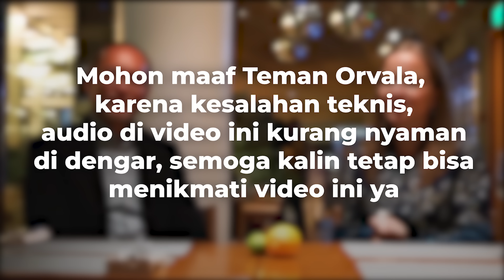PROF DANIYA DIUNDANG DUBES INDONESIA DI RUSIA! BAHAS APA YA?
Jose Antonio Morato Tavares adalah seorang diplomat Indonesia yang menjabat sebagai Duta Besar Indonesia untuk Rusia merangkap Belarus. Ia diangkat oleh Presiden Joko Widodo pada 26 Oktober 2020 di Istana Negara, Jakarta. Sebelumnya, Jose Tavares pernah menjabat berbagai posisi di Kementerian Luar Negeri RI, seperti Direktur Mitra Wicara dan Antar Kawasan ASEAN, Direktur Politik dan Keamanan, dan Direktur Jenderal Kerja Sama ASEAN
0:00 - intro
0:14 - opening
1:41 - Iklan Scarlett bodycare
3:39 - Wawancara Duta Besar Indonesia di Rusia
15:06 - Closing